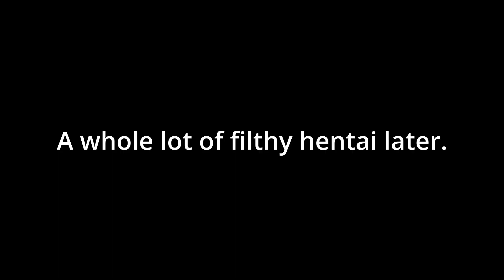THIS TAPE HAS SOME MESSED UP ANIMATION - Gabbeler_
Gabe reacts and reviews the latest mixtape by QVC (Quality Violent Cinema), and GeroQueenProductions.

It's a cool tape that is something a little bit different.

Instagram/discord : @QualityViolentCinema
                                  : Gero (xlxsxkxgx)